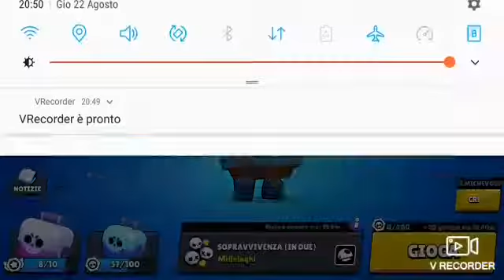È successo il delirio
Scusate per l audio se non si sente